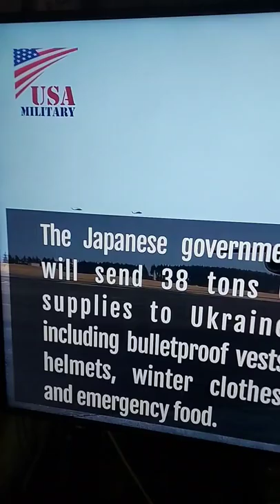Japan Sends Ukraines 38 tons of bulletproof Vests,helmets,winter clothes,and emergency foods...